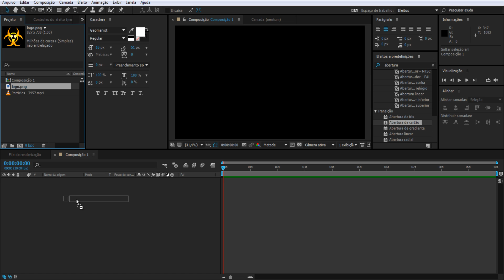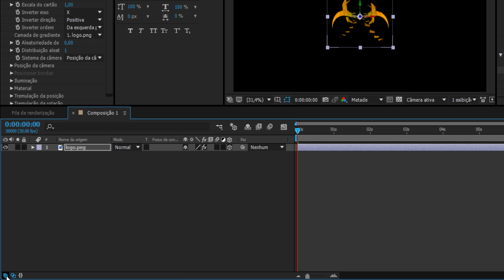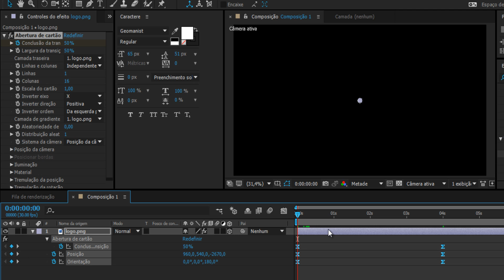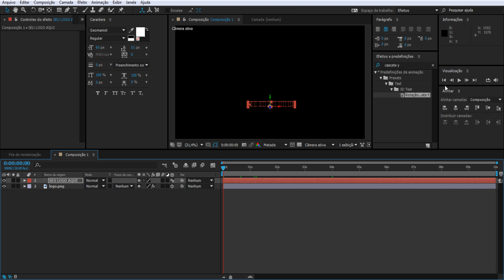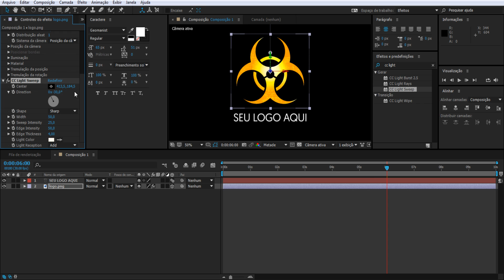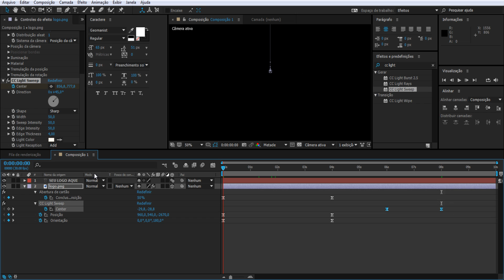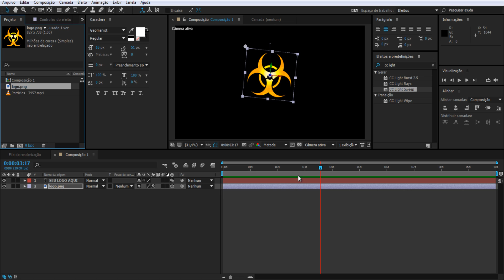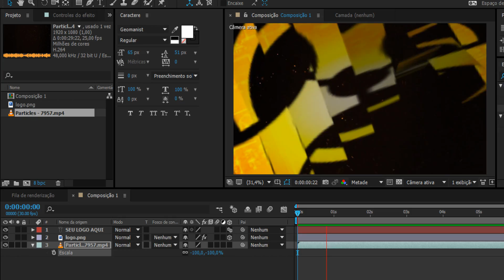Logo Intro #1 - After Effects Tutorial / Portuguese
GreenScreen Brasil